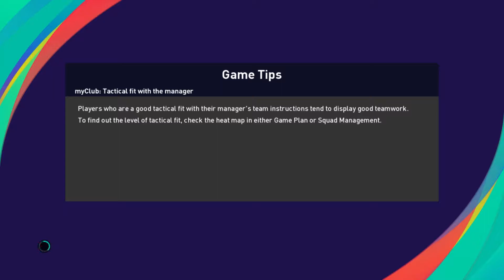LaLiga Matchday 1|| Real Madrid vs Elche masterleague eFootball PES 2021